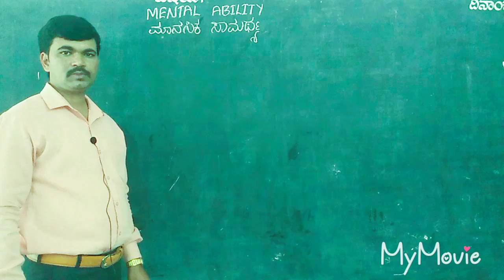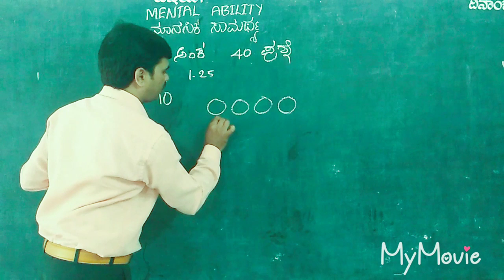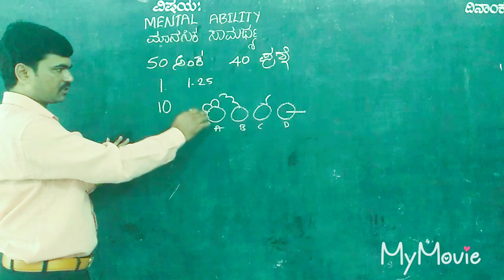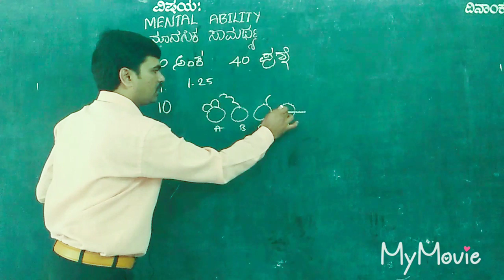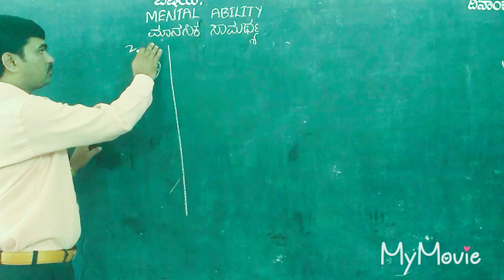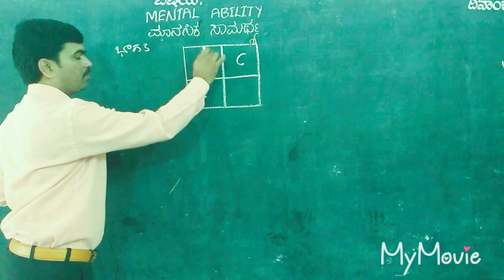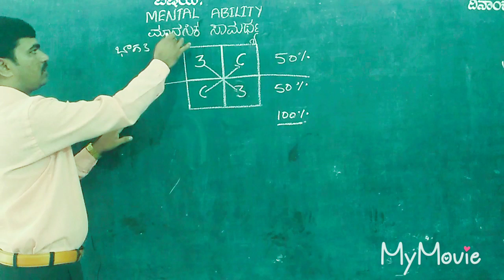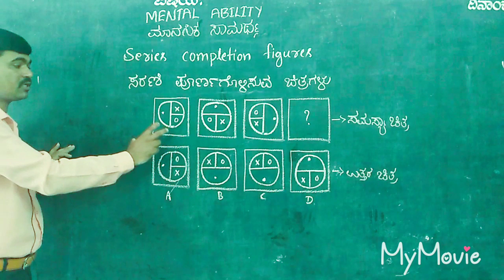Navodaya mental ability (GMAT) ನವೋದಯ ಮಾನಸಿಕ ಸಾಮರ್ಥ್ಯ ,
Odd one out,similar figures, completion figure, series figure,.. By manju sir